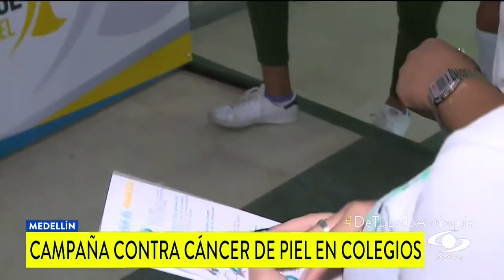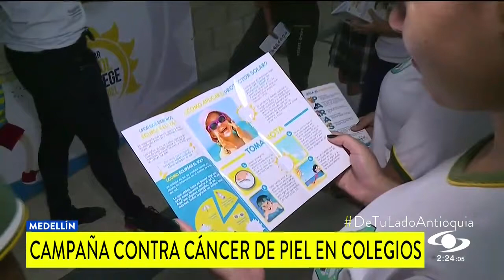Con campaña en los colegios de Medellín, buscan prevenir el cáncer de piel desde la niñez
Según el Instituto Nacional de Cancerología, en Colombia se reportaron 1.500 nuevos casos en un año. La solución está en el autocuidado.